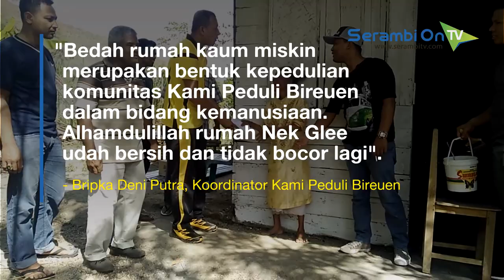Nek Glee, Janda Miskin di Juli Bireuen Tinggal di Gubuk Reot dan tak Punya MCK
SERAMBITV.COM, BIREUEN - Komunitas 'Kami Peduli Bireuen', membedah rumah Hawilah A Gani (75), janda tua miskin di Dusun Meunasah Tanjong, Desa Juli Tambo Tanjong, Kecamatan Juli, Bireuen, Jumat (4/1/2019).

Mereka secara swadaya mengumpulkan uang membeli seng dan keperluan lainnya. Para relawan dibantu masyarakat setempat, menggantikan atap rumbia yang sudah bocor dengan seng baru.

Nek Hawilah (Nek Glee) sudah 32 tahun menetap di Desa Juli Tambo Tanjong. Ia aslinya berasal dari Kecamatan Peudada. Nek Glee memiliki tiga orang anak, seorang putra dan dua putri.

Dua putrinya sudah lama meninggal, sedangkan putranya yang sudah menikah ke Aceh Utara jarang pulang.

Ia juga belum memiliki MCK dan krisis air bersih. Sehari-hari menggunakan air hujan yang ditampung dari atap rumahnya untuk mandi, cuci dan memasak.

Namun saat musim kemarau, Nek Glee yang sakit-sakitan itu, terpaksa mengangkut air bersih dari sumur tua sebelah utara lapangan sepakbola yang berjarak sekitar 300 meter.

Koordinator Komunitas 'Kami Peduli Bireuen', Bripka Deni Putra SE MSi, kepada Serambinews.com mengatakan, bedah rumah kaum miskin atau dhuafa itu, merupakan bentuk kepedulian komunitas Kami Peduli Bireuen dalam bidang kemanusiaan.

"Alhamdulillah rumah Nek Glee sapaan akrab Nek Hawilah, sudah bersih dan tidak bocor lagi," ujar Deni.